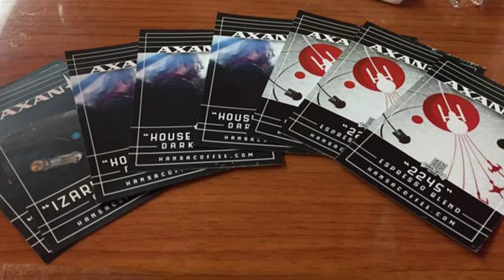AXANAR | COMICS | The Movement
What does it mean when you are "inspired" by some one/thing/act?
I have been talking with a friend of mine on Facebook, and he was telling me I inspired him.  So it got me thinking, since it's conception, so many content creators have been inspired by Axanar.

Axanar is so much more to us fans than just a fan film.  To some of us, it is so much more, a "Movement" if you will.

Watch the video, and you will see what I mean!

Inspiration ~
in·spi·ra·tion
[ˌinspəˈrāSH(ə)n]
NOUN
1)the process of being mentally stimulated to do or feel something, especially to do something creative.
synonyms:
2) the quality of being inspired, especially when evident in something.
3)a person or thing that inspires.

So much going on in the world of Axanar right now!

I JUST HAD TO TALK ABOUT IT SOME MORE!

Jonathan Lane has announced that he is doing a Star Trek Fan Film in the Axanar Universe!

The Tip of the Spear series 'One Shot' titled "Stardate 2245.1" is.

Axanar Parts 4 & 5 to begin filming!

AND MORE!

~LLAP
~Trey

For more about Axanar Comics...